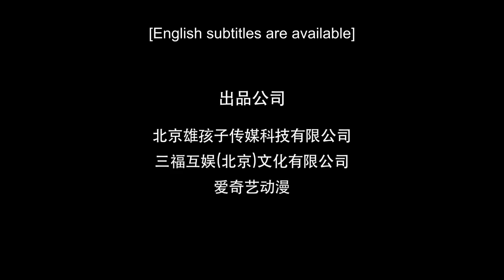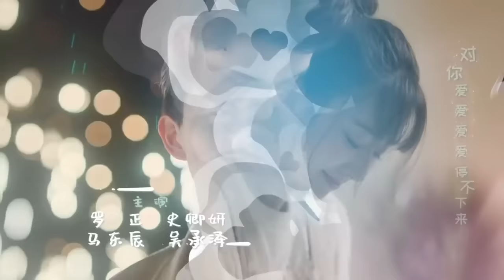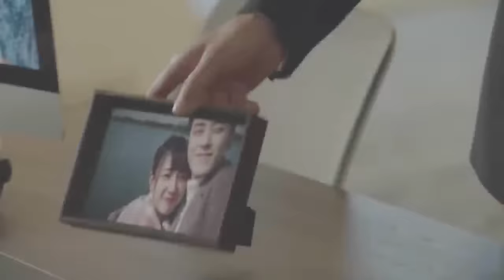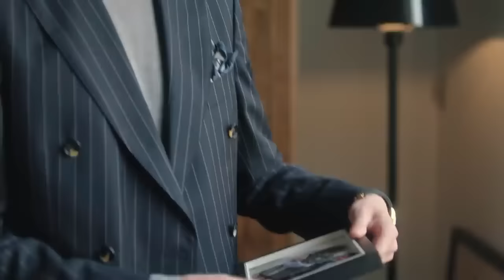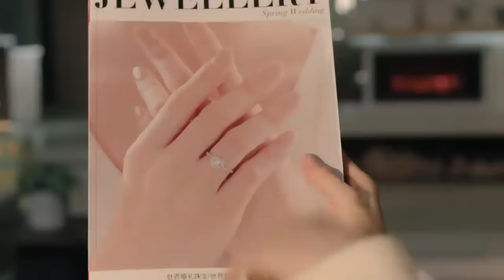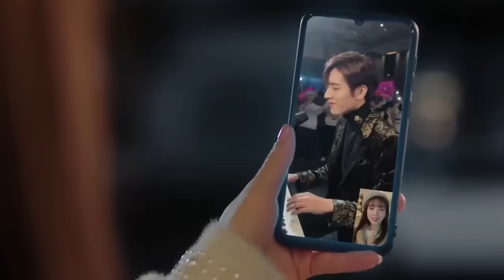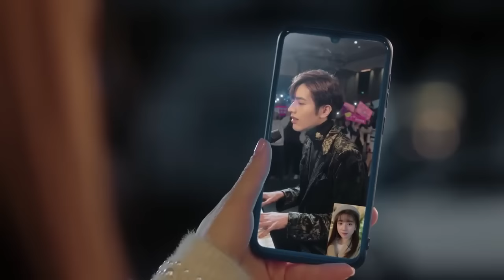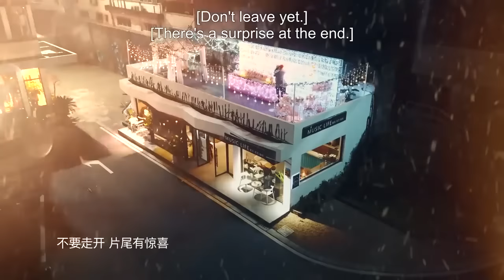Poisoned Love Ep. 24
Full ep. 24 of  Poisoned Love.This is a Chinese drama.